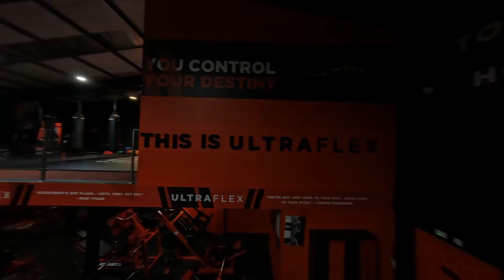UltraFlex gym Rotherham - drone video tour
For more info how to sign up check out